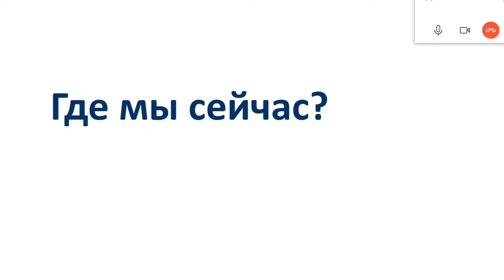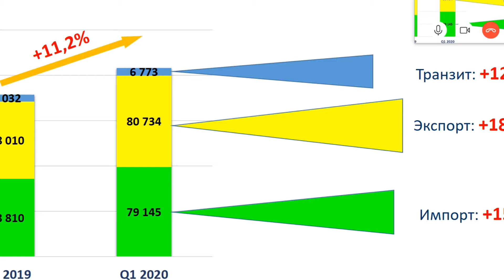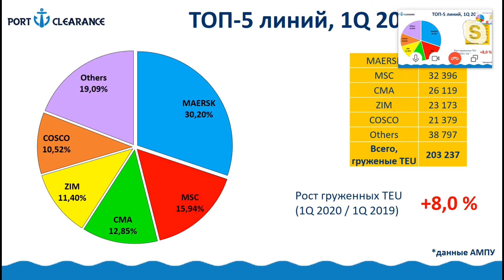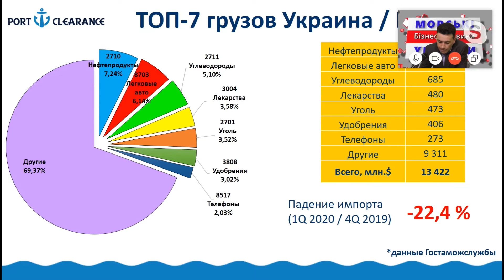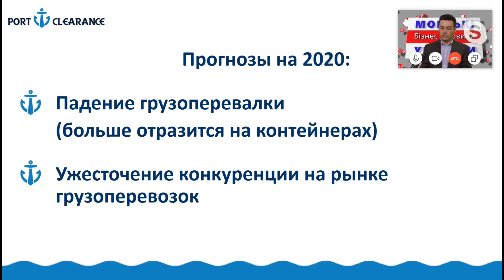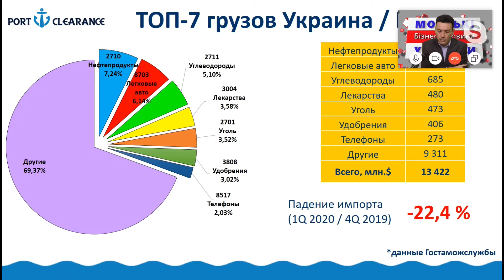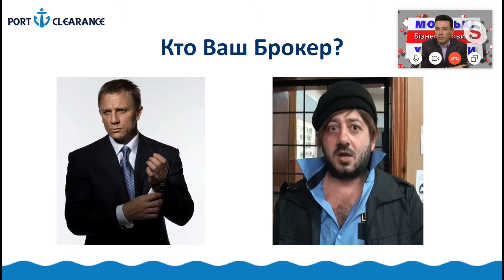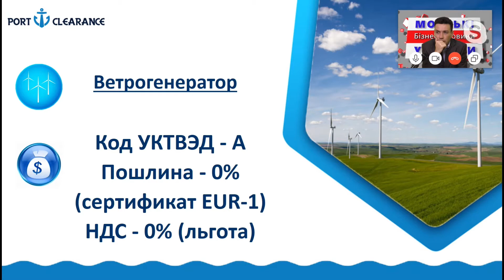Олександр Гладилін: «Креатив + Таможня = Результат»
Гладилін Олександр Валерійович, Директор Port Clearance, тема доповіді: «Креатив + Таможня = Результат» на Першому он-лайн Форумі морської галузі «Морська галузь України і пандемія: виклики і можливості» 29 квітня 2020 року.